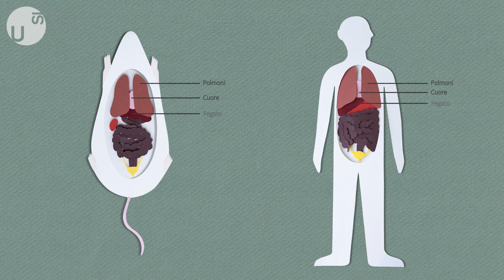Perché facciamo ancora sperimentazione animale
È indispensabile per comprendere e combattere le malattie. A oggi non esistono metodi in grado di sostituirla completamente. Salva le nostre vite tutti i giorni. Vi parliamo di ricerca con gli animali e perché ne abbiamo ancora bisogno.

Questo video è stato possibile grazie al sostegno del premio ART SciComm 2023, promosso dall'associazione Animal Research Tomorrow@animalresearchtomorrow322: